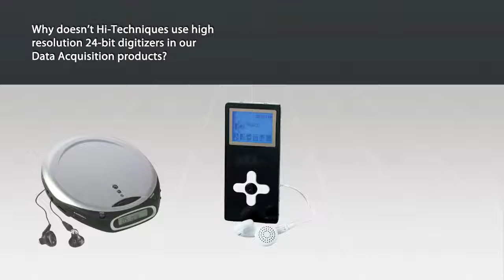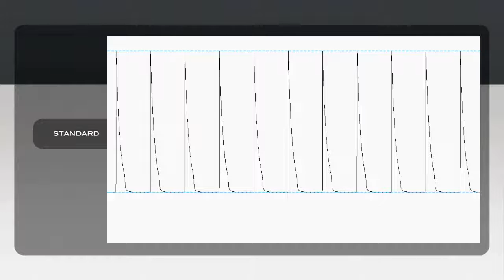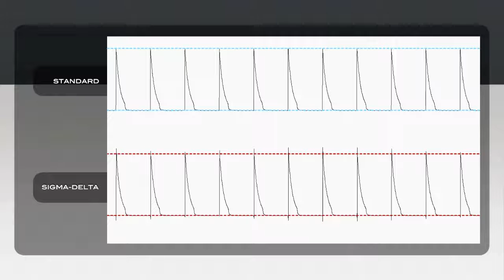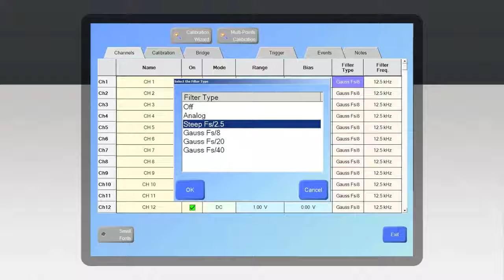Issues with Sigma-Delta Converters in General Purpose Data Acquisition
For more more detailed look at Sigma-Delta Converters, please read our Sigma-Delta Tech Note: